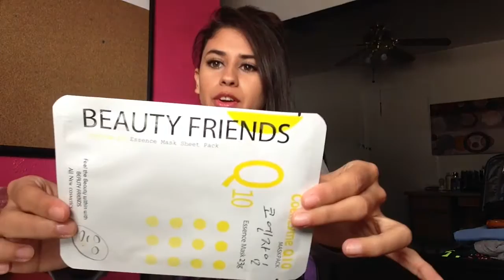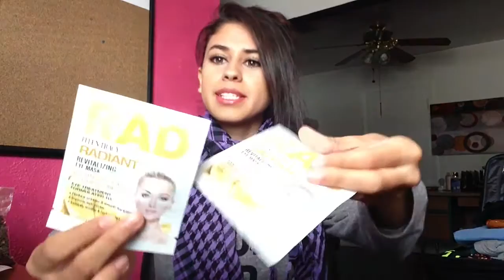Fall Haul Pt.1